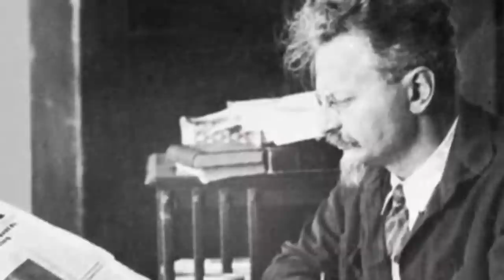تلویزیون ایران فردا - تقویم تاریخ پنجشنبه 30 مرداد